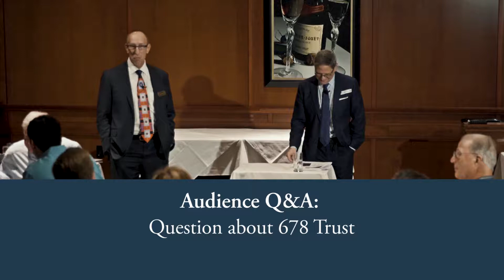Question about 678 Trust 2 min 36 seconds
Marvin Blum Q&A about 678 Trust.